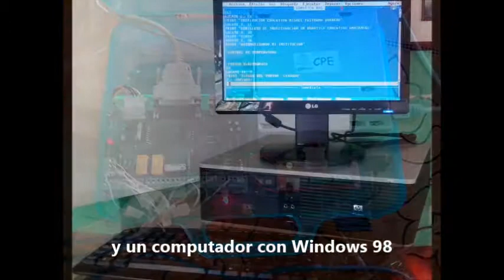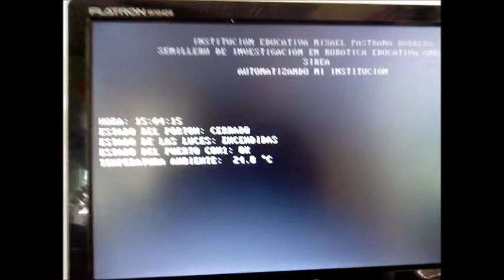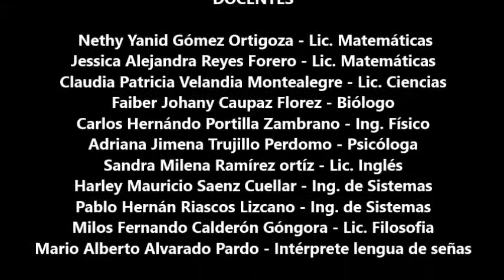VIDEO MAQUETA SIREA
El video muestra el funcionamiento del proyecto Automatizando mi institución con robótica educativa ambiental, desarrollado por estudiantes y docentes vinculados al semillero de investigación SIREA De la Instiución Educativa Misael Pastrana Borrero de La Plata Huila.